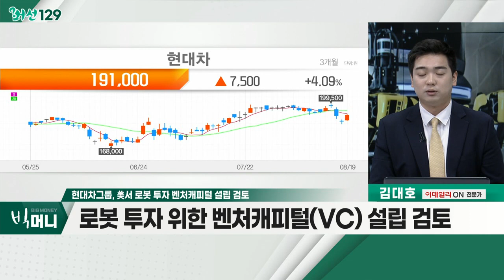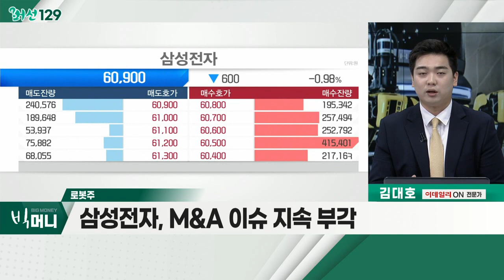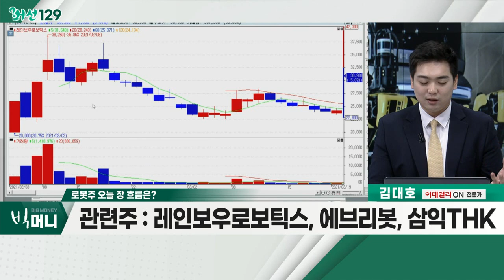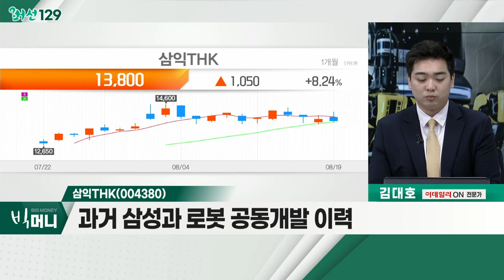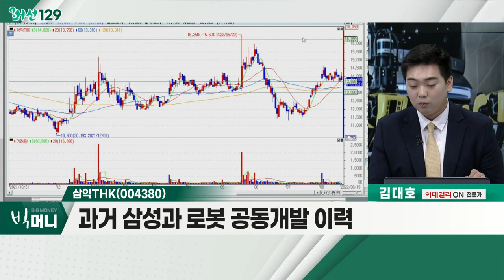현대차그룹, 美서 로봇 투자 벤처캐피털 설립 검토_머선129 (20220819)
현대차그룹, 美서 로봇 투자 벤처캐피털 설립 검토
- 2021년 6월, '보스턴다이내믹스' 인수
- 로봇 투자 위한 벤처캐피털(VC) 설립 검토
- 지분 투자 통한 '제2의 보스턴다이내믹스' 발굴

- 2025년 231조 원 규모 시장 성장 기대
- 산업용 로봇, 투자 기대감 증가
- 삼성전자, M&A 이슈 지속 부각
- 레인보우로보틱스, 에브리봇, 삼익THK

삼익THK(004380)
- 스마트팩토리 이슈 기대감 증가
- 과거 삼성과 로봇 공동개발 이력